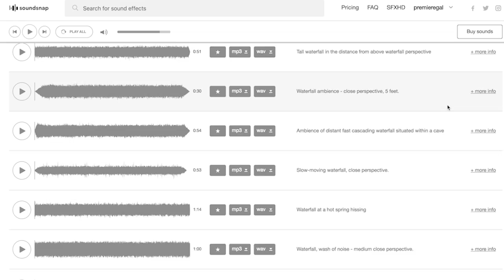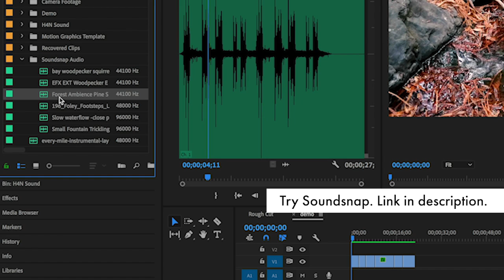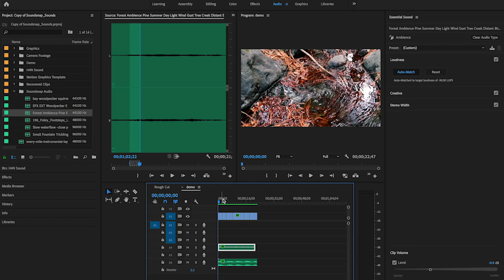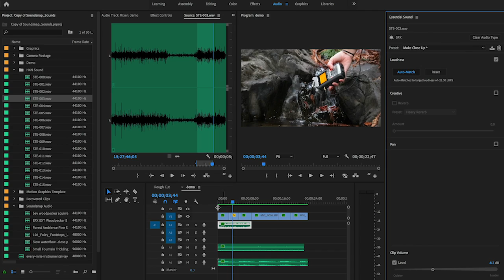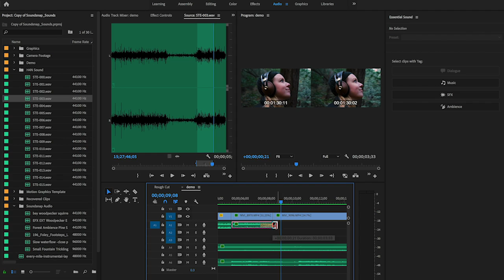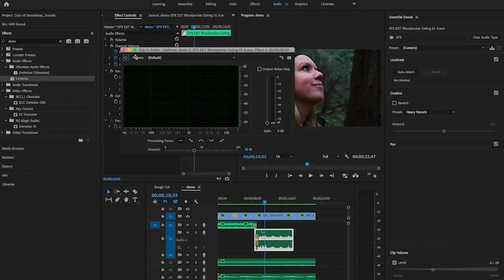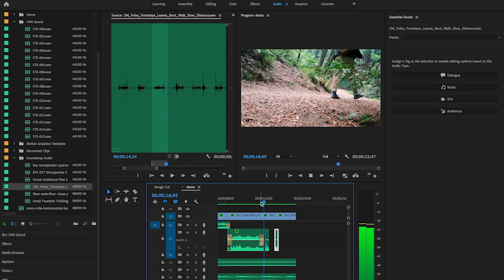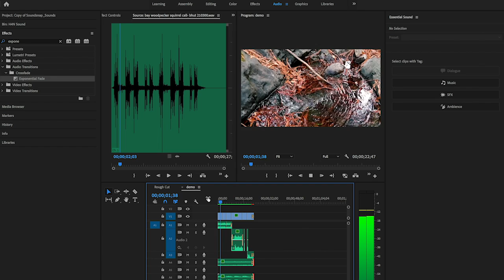How to Edit Sound in Adobe Premiere Pro CC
🎧USEFUL GEAR TO HELP YOU CREATE:
HEADPHONES Meze Walnut 99 Classics
H4N zoom field RECORDER
Light on my shoe :-) Manfrotto

 Tracks in video "Every Mile" and "Natural Rattle"

GEAR

🔥 Amazon's Camera and Photo Deals
🔥 B&H Video/Photo Deals

Where can I watch your full editing courses on Pluralsight?